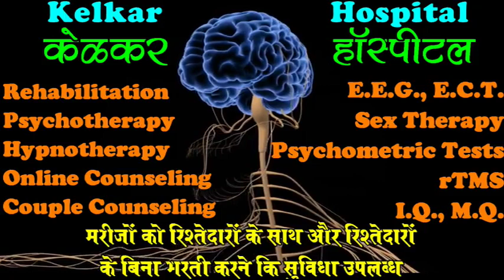Business Building Ingredients - By Dr. Deepak Kelkar (MD) Psychiatrist Hypnotherapist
• Psychiatrist
• Hypnotherapist
• Psychotherapist,
• De-addiction Specialist
• Sexologist

     3 )Kelkar Hospital Channel